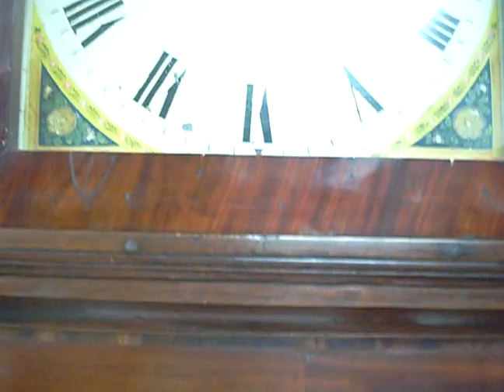Antique 18thC 8 day moonphase striking longcase grandfather clock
Welsh moon roller longcase

Antique Clocks 4U are one of the worlds leading traders and suppliers of affordable antique clocks, including longcase, fusee, bracket, wall and mantle clocks.